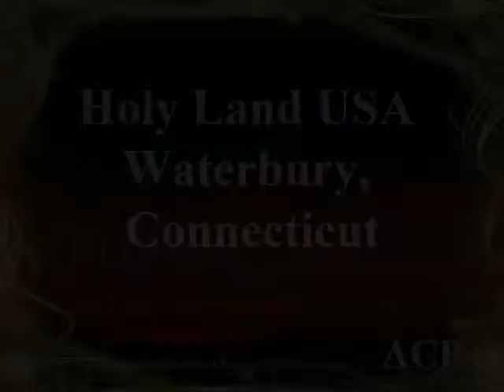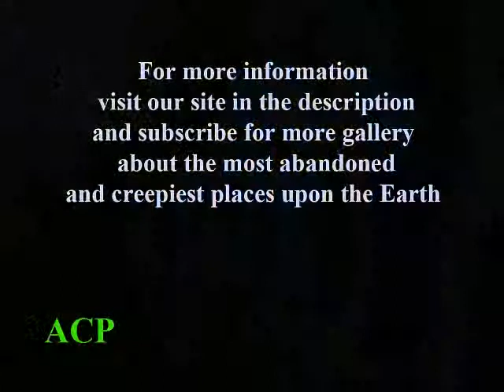Holy Land USA - Waterbury, Connecticut (gallery)